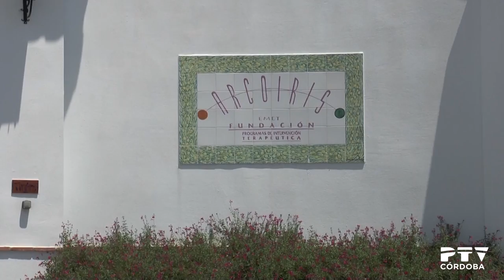Reportaje en la Fundación EMET Arco Iris